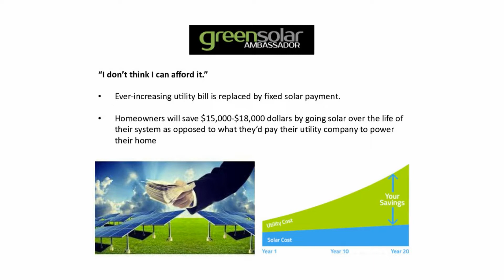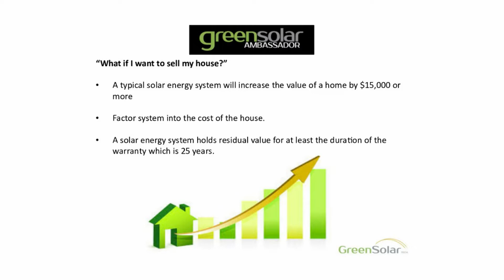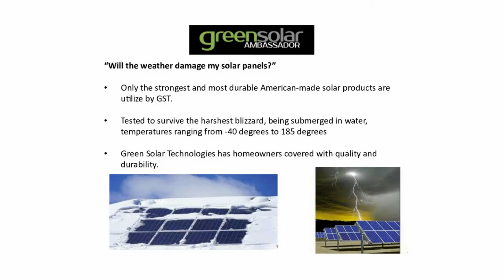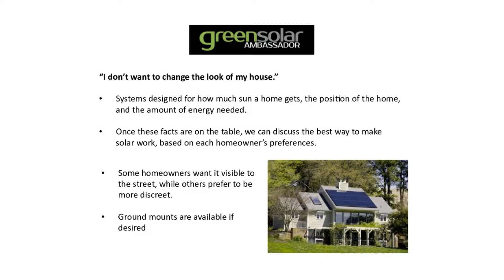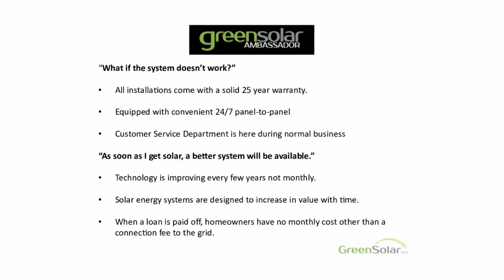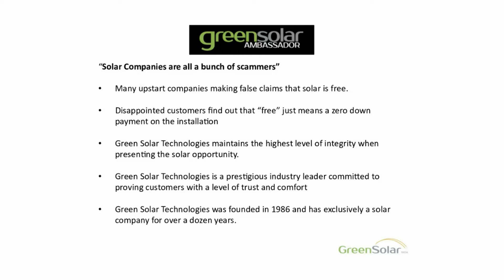GSA Webinar Addressing Homeowner Concerns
Green Solar Ambassador Webinar presentation covering Homeowner Objections and Concerns of Going Solar